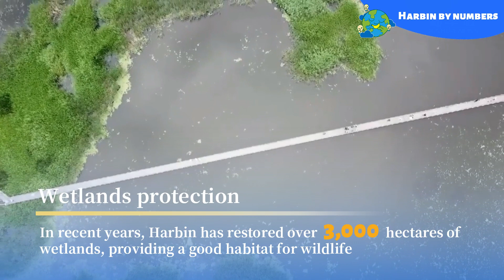Harbin by numbers：Wildlife protection, Harbin is in action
Harbin is taking vigorous actions to promote biodiversity protection! Harbin is rich in animal and plant resources. By protecting wetland and forest resources, the habitat of animals is being effectively preserved. Harbin currently boasts wetlands covering an area of 40,500 hectares, a forest coverage rate of 46%, and more than 230 species of wild birds... Through these figures, let's see the effectiveness of Harbin’s  wildlife protection efforts.